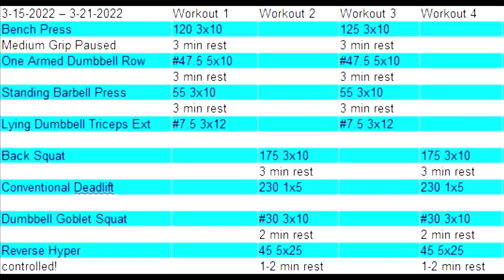Team Blaha Client Nick - A Week of Training For A Masters Novice Lifter Part 7!